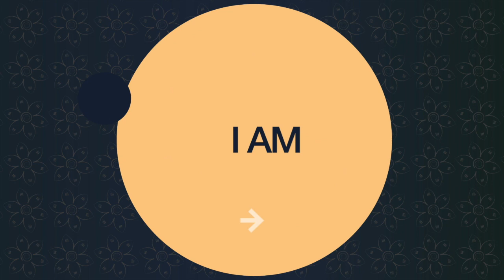Corporate Wellness - Testimonial